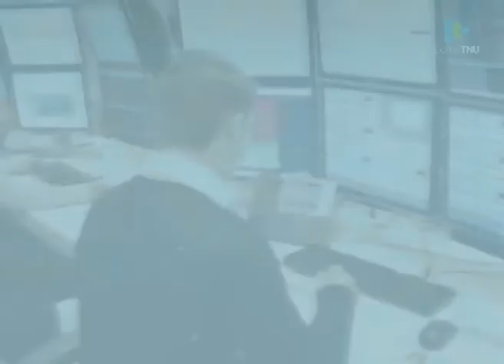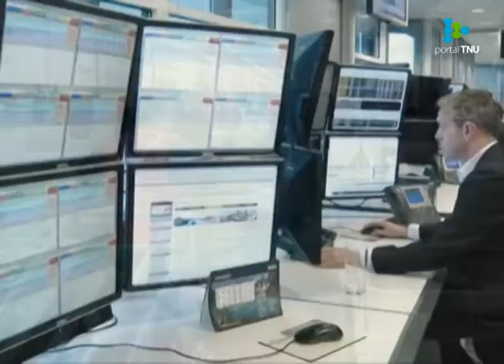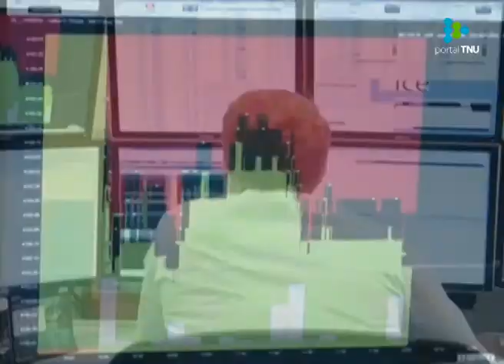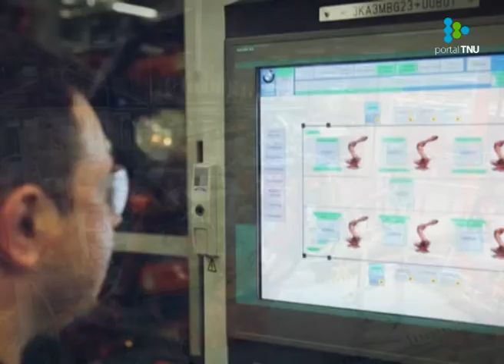Incertidumbre y agotamiento de los paradigmas tradicionales en el mercado laboral mundial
La Organización Internacional del Trabajo brindó un seminario en el que se reflexionó sobre el diagnóstico laboral actual.